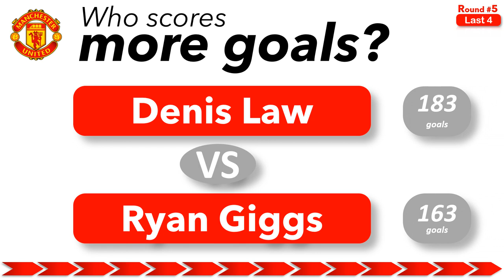Denis Law vs. Ryan Giggs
Guglielmo Vicario
Jong Essevee
RRC Stockay-Warfusée
Nikola Sekulov
LD Alajuelense
Tyler Adams
Daniil Pareiko
SDV Barneveld
Kristiansund BK
Lukas Walchhütter
Wojciech Szczesny
Jonathan Ikoné
SV Sonsbeck
VfB Krieschow
TSV Aubstadt
KSC City Pirates
TSV Sasel
1.FC Köln
Ché Adams
Nicolas Oliveira Kisilowski
Victoria Clarholz
Alianza Atlético Sullana
Samuel Mischitz
Daniils Putrans
Joel Valencia
Jacopo Desogus
Alexis Saelemaekers
NK Travnik
Macarthur FC
Paul Onuachu
Club Atlético Tigre
TuS Blau-Weiß Königsdorf
Pontus Jansson
Matvey Safonov
TSV Bordesholm
Elgin City FC
Deportes Recoleta
Pedro
Apollon Pontou
Kevin Alaniz
Gavin Bazunu
SC Wiedenbrück
Juan Foyth
Sandefjord Fotball
Alex Iwobi
Facundo Conde
Daan Huisman
Dani Vivian
Giorgian de Arrascaeta
Venados FC Yucatán
Motala AIF
RKSV Halsteren
Royal Francs Borains
Rayan Aït-Nouri
Hamed Junior Traorè
Mateusz Lis
David Flakus Bosilj
Osman Efe Uzun
Eckernförder SV
Luka Serdar
Fin Stevens
Operário Ferroviário EC (PR)
Cristóbal Chadwick
Andy Delort
USC Paloma Hamburg
Erjon Mala
Davide Frattesi
Askhan
Mesut Kesik
Motor Lublin
Jomaine Consbruch
Jiro Nakamura
Persikabo 1973
Alexander Larsson
Jamal Lewis
Raimundo Garcia
Nomads United AFC
Valour FC
Associação Desportiva Confiança (SE)
Club Sol de América
Auckland City FC
Szymon Wlodarczyk
Raufoss IL
Adrian Mazilu
Mattéo Guendouzi
Gabriele Mulazzi
FK Alay Osh
Nemanja Maksimović
Ignacio Arze
Lucas Martínez Quarta
HV & CV Quick Den Haag
Niko Johann Lieber
Davy Klaassen
Ellyes Skhiri
RasenBallsport Leipzig
Renato Júnior
Eric Okyere
Nosta Novotroitsk
Orange County SC
Raúl Martínez
Jason Denayer
Antwoine Hackford
Oulun Luistinseura
Miami FC
Max Kilman
Nashville SC
Defensa y Justicia
Nathaniel Clyne
Adrien Rabiot
Borussia Mönchengladbach
CD Árabe Unido
Alex Meret
Al Musrati
Nueva Chicago
New Mexico United
Alexander Badolato
Guido Rodríguez
Iker Muniain
FC Türkiye Wilhelmsburg
Danubio FC
Guaireña FC
Oskar Sivertsen
Calvin Stengs
Amir Arli
Umut Habil
Blauw Geel  / Jumbo
Elliot Anderson
Adrien Tamèze
Javi López
Norbert Paclawski
TSV Eintracht Stadtallendorf
FSV Union Fürstenwalde
Yeray Cabanzón
Botev Vratsa
Tombense FC (MG)
Amir Rrahmani
Sportfreunde Hamborn
Athanasios Kosmas
Serhou Guirassy
Koke
Amadou Haidara
Timothy Weah
Zaglebie Sosnowiec
Ahmet Gülay
Seamus Coleman
TOGB Berkel
Jarupong Thongkot
SV Lichtenberg
Audax Italiano
CD Universidad Católica
FK Kaganat
SC Spelle-Venhaus
DJK Ammerthal
FC Bayern Alzenau
Defensor SC
Djené
Odilon Kossounou
Luka Ivanusec
ATSV Erlangen
Matteo Pessina
Omonia Nikosia
Leher TS Bremerhaven
Gabriel Barbosa
Alianza Universidad
Sebastiaan Bornauw
Polat Yaldir
Club Jorge Wilstermann
Andrei Toader
Santos FC Nazca
Denis Pershin
Club Cienciano
Zibo Qisheng
Club Deportes Iquique
Attila Szalai
Mathias Jensen
Viktor Vasilev
SGV Freiberg
Gabriel Norambuena
Sokol Saratov
Oldenburger SV
Deportivo Binacional
Matteo Politano
Pepê
Zico Buurmeester
FC Einheit Rudolstadt
Marco Sulzner
Michigan Stars FC
Barcelona SC Guayaquil
Noah Platt
Josh Coburn
Waterside Karori AFC
UNAM Pumas
Guilherme Arana
PEPO Lappeenranta
Akram Bouras
Chris Richards
Tigres FC
John Cortez
TVD Velbert
Orkun Kökcü
HEBC Hamburg
Daniil Denisov
Leopold Querfeld
Kornel Rebisz
AZ Alkmaar
Samuel Dahl
Rohda Raalte
Griffin Yow
Mohammed Kudus
Mykola Shaparenko
Takapuna AFC
Galatasaray Istanbul
TSV Dachau
Nicolò Cudrig
Jeremiah St. Juste
Clube Atlético Mineiro
SV Oberachern
Anton Stach
Léon Delpech
Mohamed Simakan
Marcelo Morales
Sander Berge
SC Freital
Luis Muriel
Emilio Kehrer
Rafael Borré
Toni Kroos
Samuel Chukwueze
Luka Cveticanin
Hutnik Krakau
Ludwigsfelder FC
Schwaben Augsburg
1.FC Düren
FC Energie Cottbus
Santiago Castro
Ken Nkuba
Ali Manaf
Zaidu
FC Karbach
Wendel
TVD Velbert
Thorlákur Baxter
Jakobstads Bollklubb
1.Göppinger Sportverein
Redwan Bourlès
Jakub Bieronski
Ryan Fraser
CD Real Tomayapo
SV Westfalia Rhynern
Union Rochefortoise
TuS Kirchberg
Musa Barrow
Reinildo Mandava
Robert Sánchez
Stefan Savic
Índio
Sportclub Silvolde
Elias Olsson
Malcom
SSVg Velbert
Daniel Pérez
Marcos Acuña
CA Banfield
Matteo Lanza
Dwight McNeil
Manuel Lazzari
Hamburger SV
Celaya FC
FV Diefflen
Vanja Vlahovic
Mario Barbery
Fedde Leysen
Nathan Redmond
SC Feyenoord Rotterdam
FC Bayern München
NK Nafta 1903
USV Hercules
Bruno Zapelli
Sunusi Ibrahim
Silkeborg IF
Lequincio Zeefuik
TSV 1860 München
Paulinho
Roda JC Kerkrade
Sam Greenwood
Mevlüthan Ekelik
Jakub Antczak
Orense SC
FSV Luckenwalde
Nemanja Krsmanovic
TSV Rain/Lech
Marcelo Ryan
US Hostert
Rick Karsdorp
Giovanni
Vinicius Junior
Axel Disasi
Blas Pérez
Stanislav Agkatsev
EVV Echt